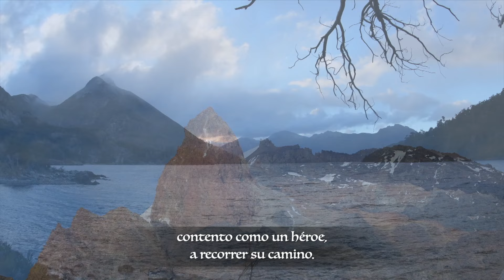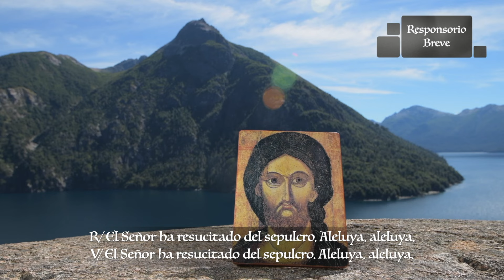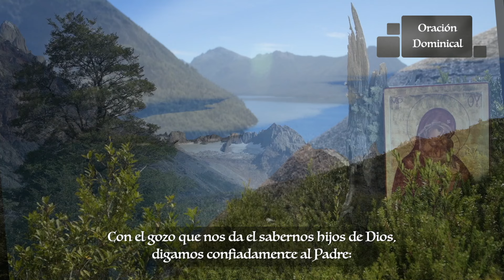Laudes - Lunes VI Semana de Pascua